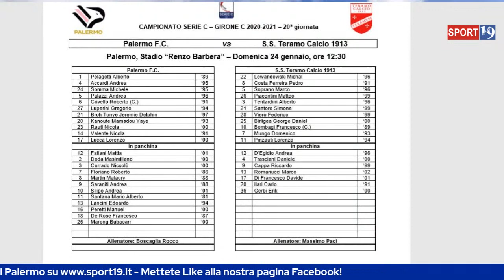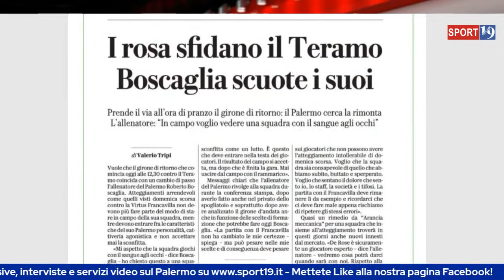Palermo-Teramo, DIRETTA dal Barbera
Palermo-Teramo, prepartita in DIRETTA dallo stadio Renzo Barbera. Con Enzo Bonsangue dallo studio e Roberto Pedivellano dallo stadio, ospiti di oggi gli ex rosanero Roberto Biffi e Lorenzo Scarafoni